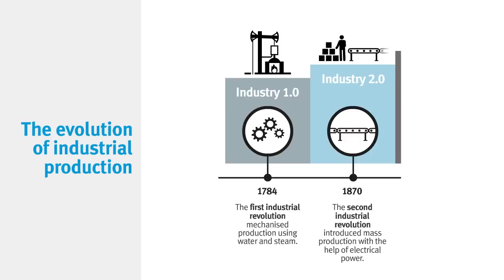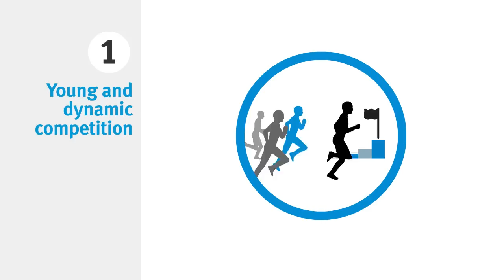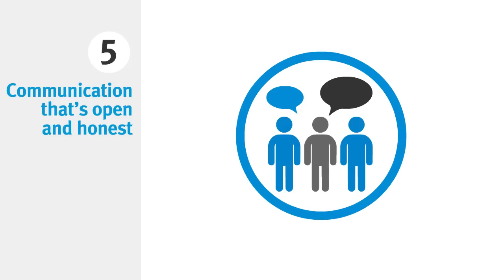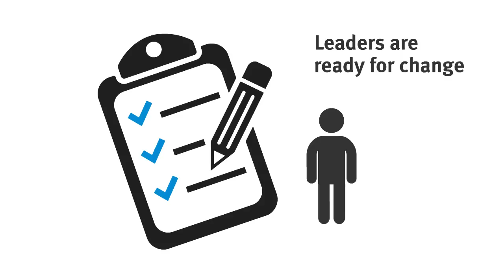Industry 4.0 and Change - Festo Training and Consulting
In this video we look at the change management challenge with Industry 4.0 and what this means for leaders of companies today and tomorrow.